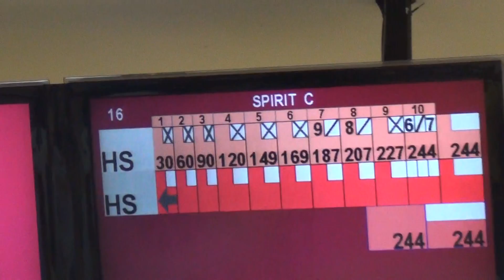Jaya Ancol Bowling Center Jakarta KW C Spirit Hery Part 2